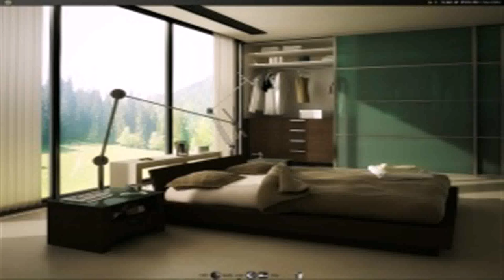Bedroom Decor With Green Walls (see description)